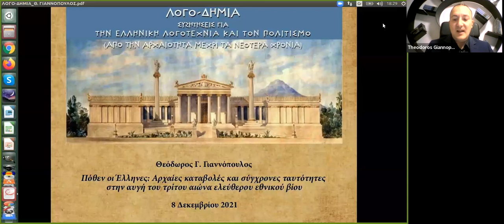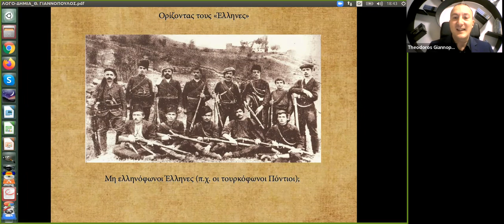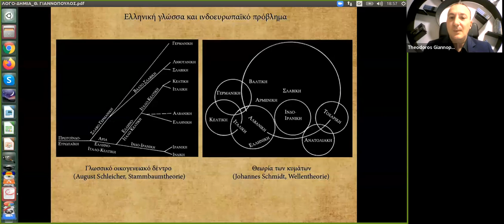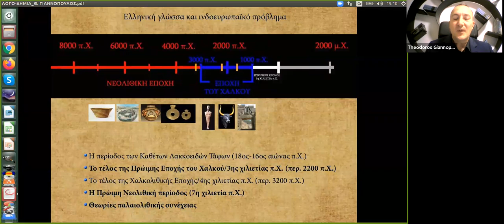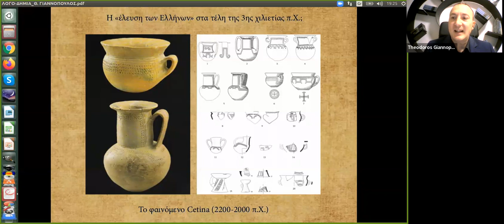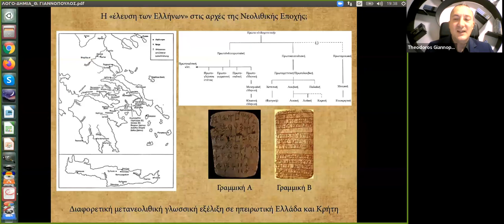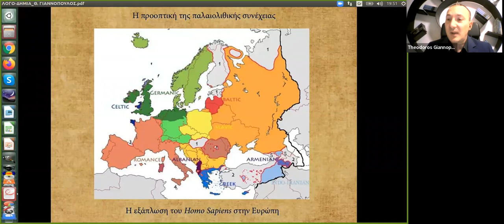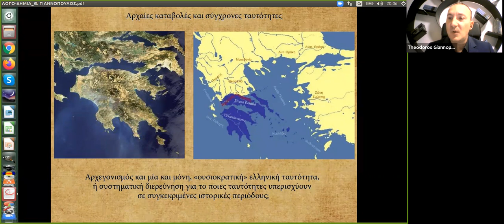Πόθεν οι Έλληνες: Αρχαίες καταβολές & σύγχρονες ταυτότητες στην αυγή του 3ου αι ελεύθερου εθν. βίου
Η ΛΟΓΟ-ΔΗΜΙΑ, μία μηνιαία σειρά διαλέξεων, φιλοδοξεί να αναβιώσει την κουλτούρα λόγου και διαλόγου η οποία είναι συνυφασμένη από αρχαιοτάτων χρόνων με την πολιτισμική ταυτότητα, την καλλιτεχνική ιδιοσυστασία και την πνευματική ιδιοπροσωπία της Αθήνας. Η ΛΟΓΟ-ΔΗΜΙΑ φιλοξενεί ομιλητές εγνωσμένου κύρους, φιλολόγους και άλλους επιστήμονες, ανθρώπους του πνεύματος, του πολιτισμού ή της πολιτικής, οι οποίοι μοιράζονται μαζί μας σκέψεις γύρω από τη χρησιμότητα της Κλασικής Φιλολογίας και τη σύνδεσή της με τον κόσμο γύρω μας. Επιπλέον, προσφέρει τον λόγο σε πολιτιστικά ενήμερους και μορφωτικά ευαισθητοποιημένους συμπολίτες μας ώστε να εκφράσουν τις δικές τους απόψεις για ό,τι απασχολεί τη φιλολογία και τον πολιτισμό ευρύτερα.

Η τρίτη διάλεξη του δεύτερου κύκλου διαλέξεων πραγματοποιήθηκε την Τετάρτη, 08 Δεκεμβρίου 2021, κατά τις ώρες 6-8 μ.μ., και φιλοξενεί ανακοίνωση του Δρος Θεόδωρου Γιαννόπουλου, του Ανοικτού Πανεπιστημίου Κύπρου, με τίτλο «Πόθεν οι Έλληνες: Αρχαίες καταβολές και σύγχρονες ταυτότητες στην αυγή του τρίτου αιώνα ελεύθερου εθνικού βίου». Την εκδήλωση συντόνισαν οι διοργανωτές της ΛΟΓΟ-ΔΗΜΙΑΣ, Αλεξάνδρα Ροζοκόκη και Ανδρέας Σεραφείμ, Ερευνητές του Κέντρου Ερεύνης της Ελληνικής και Λατινικής Γραμματείας.

Περίληψη ανακοίνωσης του κ. Γιαννόπουλου:

Σκοπός της διάλεξης είναι να εξετάσει την προέλευση του ελληνικού πολιτισμού υπό ένα διαχρονικό και διεπιστημονικό πρίσμα. Η παρουσίαση επικεντρώνεται κατά κύριο λόγο στις κυριότερες επιστημονικές εξελίξεις των τελευταίων δεκαετιών όσον αφορά την προέλευση του ελληνικού πολιτισμού στις επιστήμες της προϊστορικής αρχαιολογίας, ιστορικοσυγκριτικής γλωσσολογίας και πληθυσμιακής γενετικής. Παράλληλα, γίνεται προσπάθεια να αναδειχθούν ορισμένες προεκτάσεις και συνέπειες της ερευνητικής αυτής αναζήτησης σε σχέση με πτυχές της ελληνικής πολιτισμικής ταυτότητας σε διαχρονικό και συγχρονικό επίπεδο. Διακόσια χρόνια μετά την έναρξη της Ελληνικής Επανάστασης και με ισχυρή την πιθανότητα ότι και στον τρίτο αιώνα του ελεύθερου εθνικού βίου το παρελθόν θα συνεχίζει να διαδραματίζει έναν αποφασιστικό ρόλο στον τρόπο που ως Έλληνες αντιλαμβανόμαστε την ταυτότητά μας, η κριτική και διεπιστημονική αυτή ερευνητική αναζήτηση επιχειρεί να συμβάλει στην κατανόηση τόσο συγκεκριμένων πτυχών του προϊστορικού και ιστορικού παρελθόντος όσο και ορισμένων κρίσιμων παραμέτρων του αβέβαιου ελληνικού παρόντος και μέλλοντος.